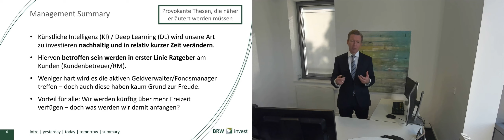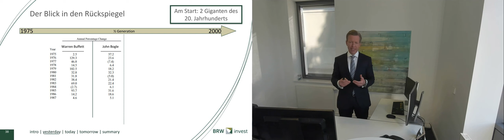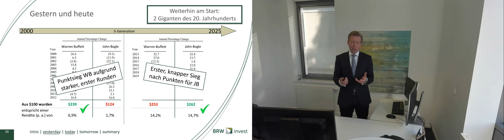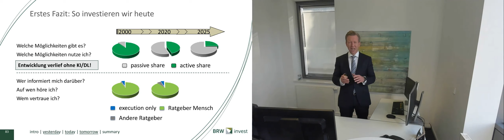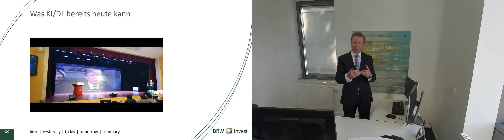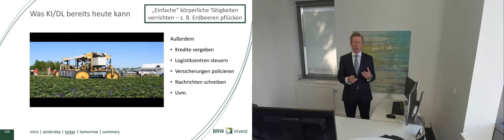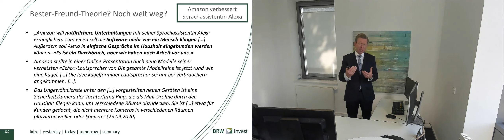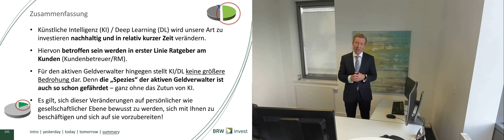FONDSTIQUE: Wie Künstliche Intelligenz die Art, wie wir investieren, verändern wird (BRW Finanz AG)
Dieser Vortrag der BRW Finanz AG von der FONDSTIQUE, der ersten virtuellen Anlegermesse "Best of" Fondsboutiquen, ist als vollständige Version auch im Archiv abrufbar. Auch alle anderen Vorträge können in Ruhe und kostenlos noch mal angeschaut werden. vorbeischauen! Falls noch nicht registriert, dann Event anschließend starten